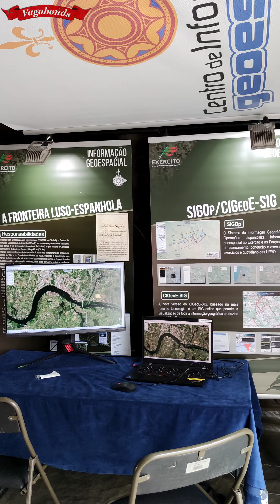Dia de PORTUGAL / Camões 🏞️ 10 de Junho no Peso da Régua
Só visto ... Por isso vê!
Acompanha-nos nas nossas aventuras & inspira-te!